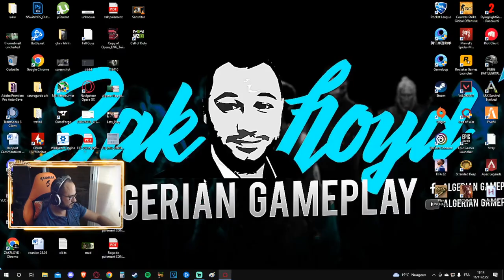God of war Live - Part 5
Ma config : ( mon pc ) ...:
GPU :  (ATI RX 580 msi Gaming X 8G )
Processeur : ryzen 5 3600
Ram: 16 Go
Carte mere :  gigabyte b550
Boitier : Haf x
disque dur : SDD 480gb XPG Gaming SX 930 / HDD 2Tb
Boite d'alimentation : cooler Master 1000w
casque : cooler master ceres 500
refroidisseur du pross : cooler Master tuf ma620p
logiciel de montage : sony vegas pro 17
Moniteur : MSI 24'' 144GHz